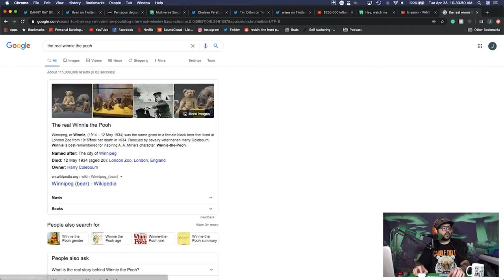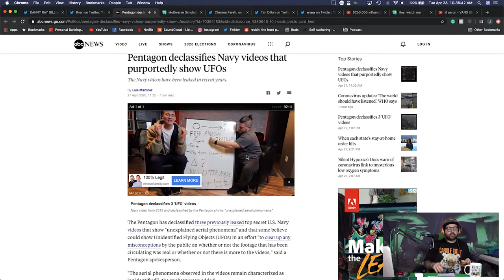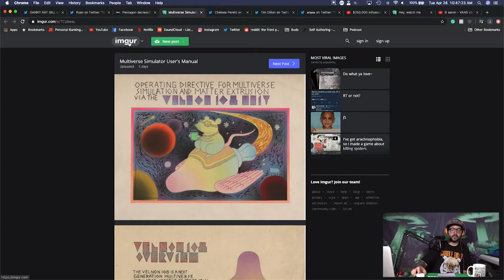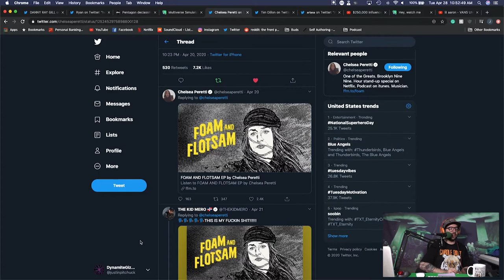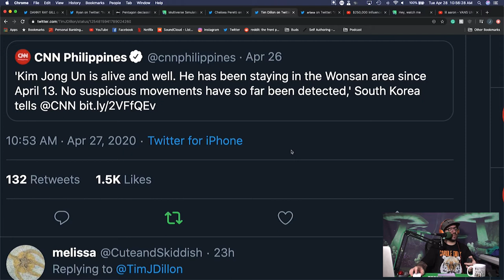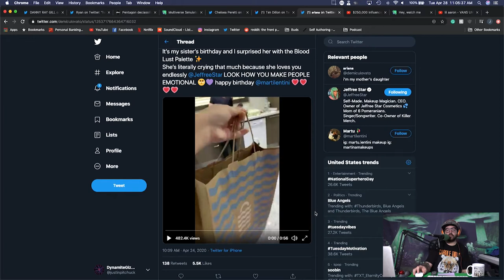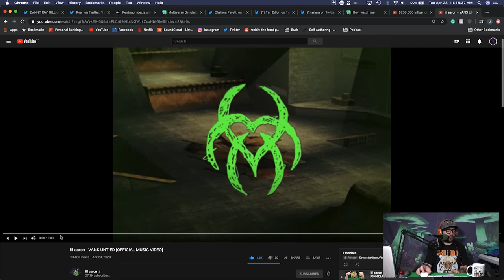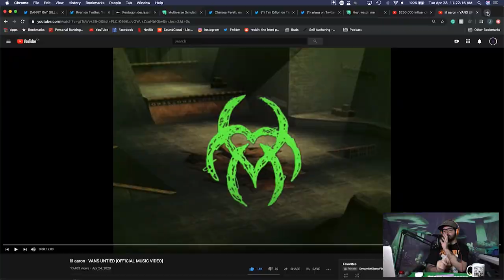Crying For Views - The DynamiteGizmo Podcast Ep.#153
Todays Episode:
- Pentagon declassifies alien footage
- Midnight Gospel (Multiverse Manual)
- Chelsea Peretti EP
- Mr. Kim from you know where, might be gone... (Tim Dillon)
- People crying for views
- RPS Tournament Mr. Beast

My Channels -